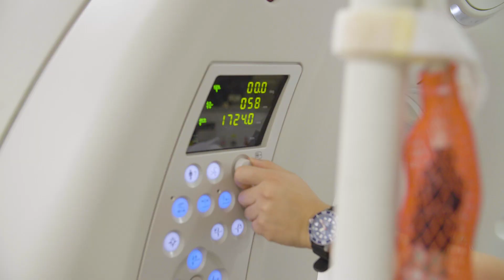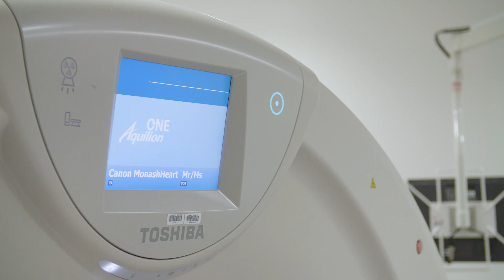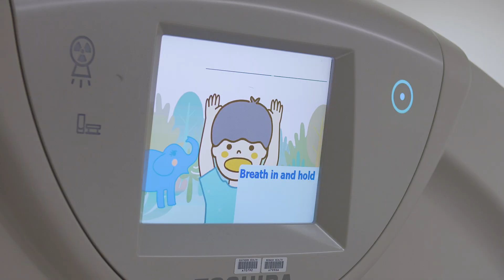Over 30 Years of Partnership and Research Collaboration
With over 30 years of association, partnership and research collaboration, Canon Medical and MonashHeart together have achieved significant milestones in Cardiac research.